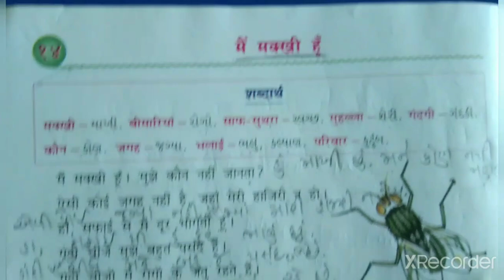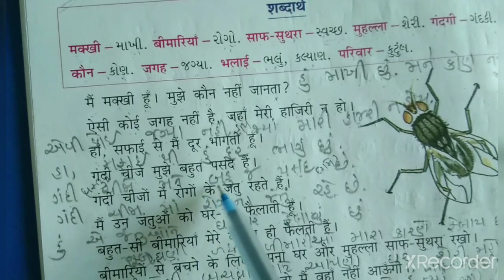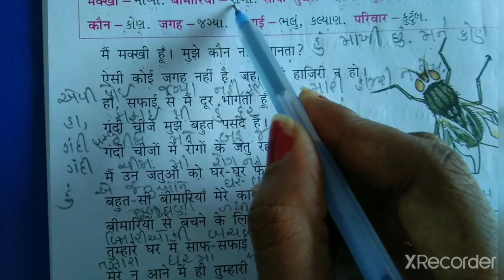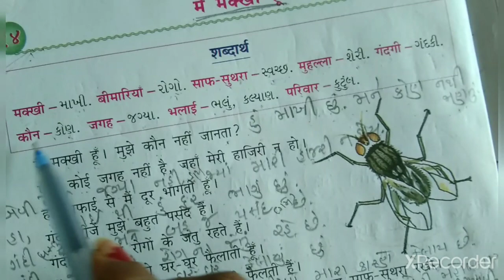ધોરણ -4 વિષય- હિન્દી પાઠ 14- मैं मक्खी हूॅ